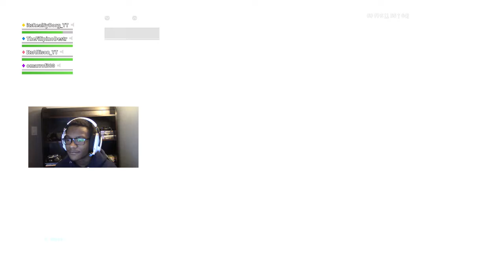My Reaction To UNVAULTING And ERUPTION EVENT On Fortnite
- sony vagas pro 15
- elgato HD60

                Clan Members Channel

Outro is made by – coming soon
Profile and Banner made by -  krishplayz RealSyBorg